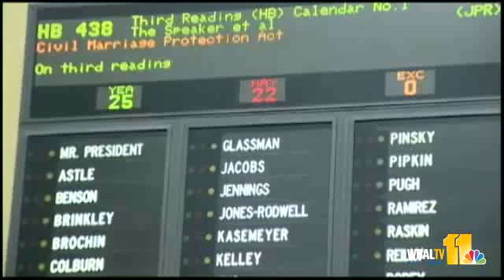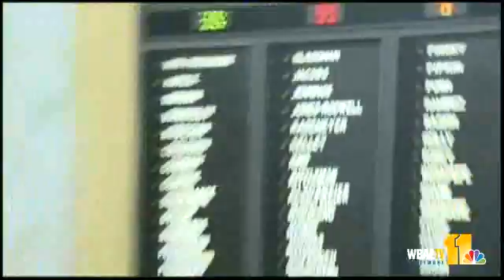Cheers Erupt After Same Sex Marriage Bill Passes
Maryland is poised to become the eighth state in the nation to approve same sex marriage after state Senators voted 25-22 Thursday to approve the governor's Civil Marriage Protection Act of 2012. Many who packed the Senate hall broke out in cheers.  David Collins reports.